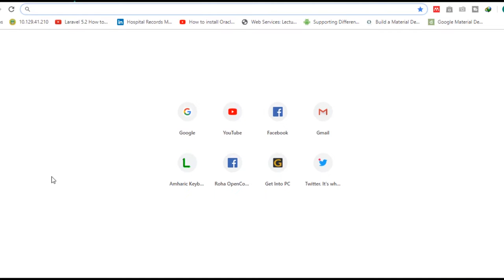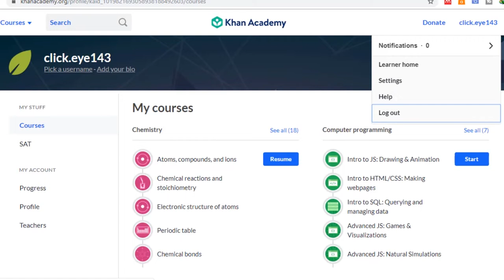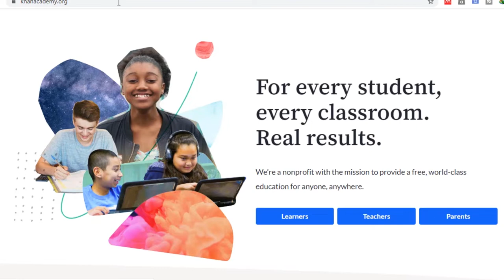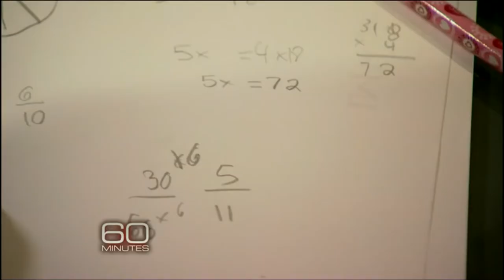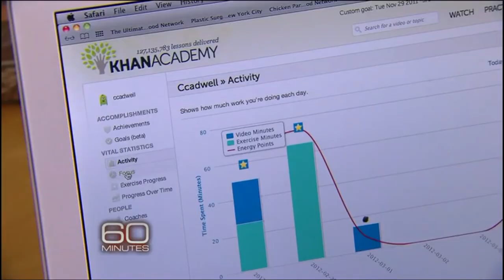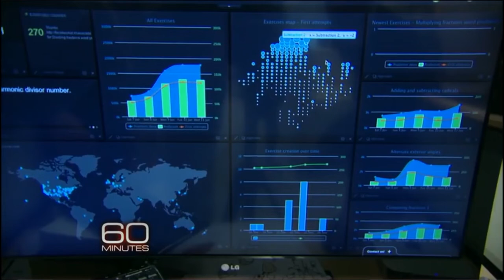ካን አካዳሚ ለርስዎም ለልጅዎም ያስፈልግዎታል - Khan Academy Part 1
ካን አካዳሚ ይባላል። ለትርፍ ያልተቋቋመ አለምአቅፍ ደረጃውን የጠበቀ ኦንላይን ቱቶሪያል ድረገፅ ነው። ሳልማን ካን በሚባል አሜሪካዊ ስራ ፈጣሪ በ2008 እ.ኤ.አ የተመሰረት ተቋም ሲሆን ከመዋዕለ ህፃናት ጀምሮ እስከ ኮሌጅ ያሉ ዋና ዋና ኮርሶችን አመች እና አዝናኝ በሆነ መልኩ ያቀርባል። ካን አካዳሚ እንደ አሜሪካ፣ ካናዳ፣ አውስትራሊያና ህንድ ባሉ ሃገራት ታዋቂ የዲጂታል ትምህርት ቤት ሲሆን በሚሊዮን የሚቆጠሩ ተማሪዎችን የትምህርት ህይወት በእጅጉ እንደቀየረና የትምህርቱን አለም አየለወጠ ያለ ፕላትፎርም እንደሆነ ይነገርለታል። የሃገራችን የዲጂታል ትምህርት እንዲያድግና ተማሪዎቻችን የተሻለ አቅም እንዲያስመዘግቡ ይረዳ ዘንድ ሮሃ ቴክሾው ስለ ካን አካዳሚ አጠቃቀም ይህን እጭር ዶክመንታሪ አቅርቦላችኋል። እንዳያመልጣችሁ። እስከመጨረሻው ይከታተሉት ዘንድ መልዕታችን ነው።

ቤተሰባችን ይሁኑ። ሳብስክራይብ ያድርጉን። እናመሰግናለን።

00:00
take a moment and remember your favorite
00:02
teacher
00:03
now imagine that teacher could reach not
00:05
30 kids in a classroom but millions of
00:07
students all over the world that's
00:09
exactly what Sal Khan is doing on his
00:11
website Khan Academy with digital
00:14
lessons and simple exercises he's
00:16
determined to transform how we learn at
00:18
every level one of his most famous
00:21
pupils Bill Gates says Khan this teacher
00:24
to the world is giving us all a glimpse
00:26
of the future of Education instantly